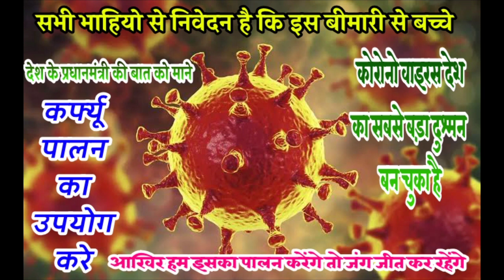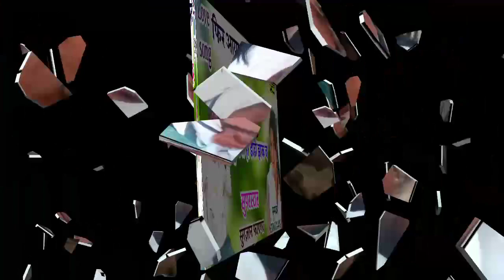बहुत ही गज्जब यार सिंगर/सुरज्ञान फागणा√ आच्छी लायो र बुरसेट दुनिया ही डोडी झाक च*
# singer surgyan fagna# love stori dhmaka#
dev music nimli# priyanka music manraj nimli#dharasing tiger,#

(Running time)10:00

Love